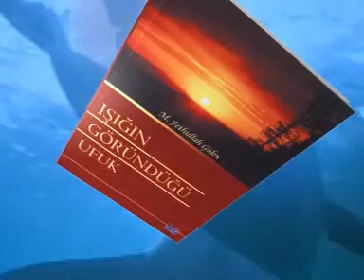F.Gülen-Işığın Göründüğü Ufuk (Kitap Tanıtımı)